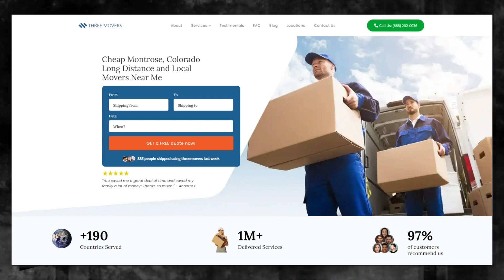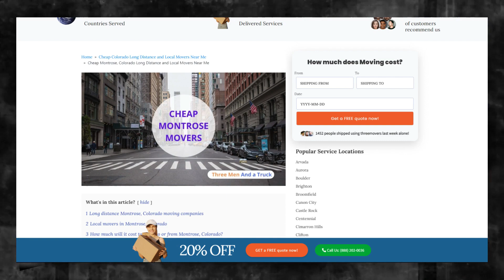Montrose's Reliable Moving Company | Expert Montrose Moving Professionals |Benefits of Hiring Movers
If you're planning to move your business to or from Montrose, Three Movers can provide you with customized moving solutions. We have been in the moving industry for over two decades, and our team of experts has experience in handling all types of moves, including commercial moves.

If you're planning to move your business to or from Montrose, contact Three Movers today for a free quote. Our experienced staff will guide you through the process and provide you with efficient and affordable moving solutions. Let us take care of all your moving needs, so you can focus on running your business.